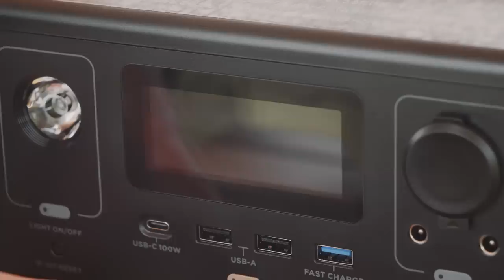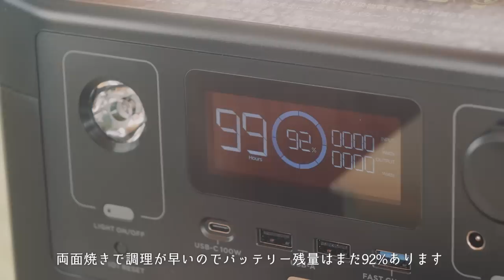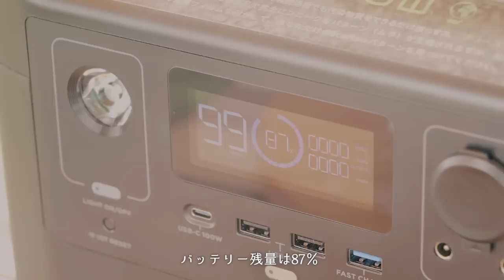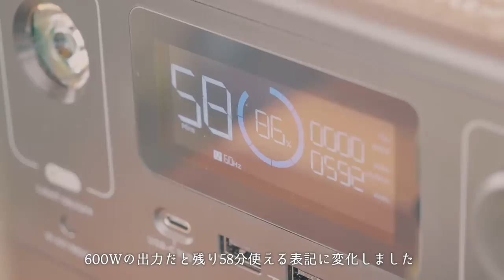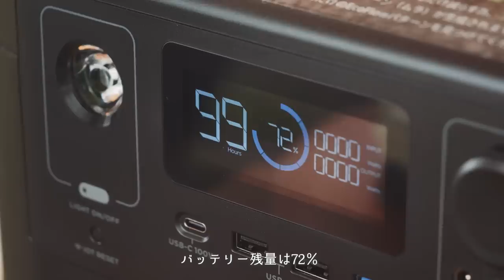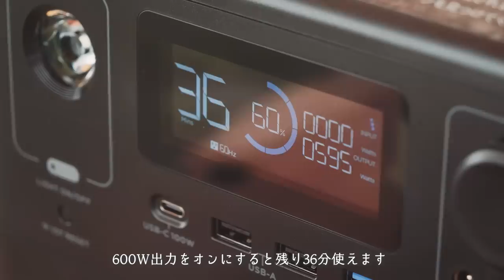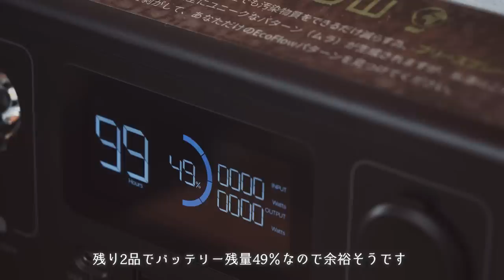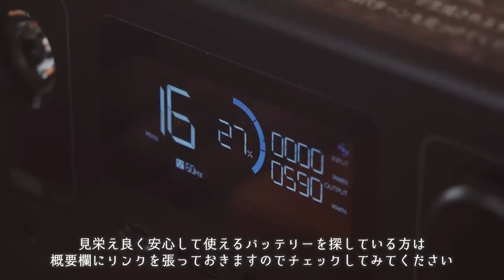【キャンプな休日】ホットサンドメーカーで作る絶品レシピ10選｜EcoFlow RIVER Proで簡単キャンプ飯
▼ブログにも書きました｜EcoFlow RIVER Pro レビュー｜高品質で多機能と死角なしのポータブル電源

◆使用機材◆